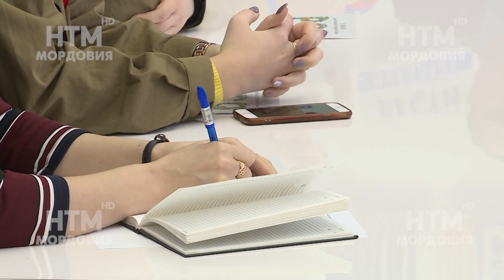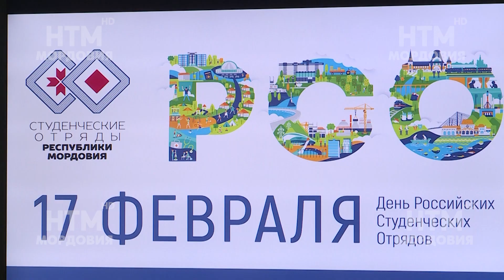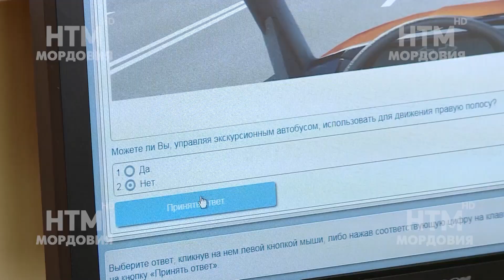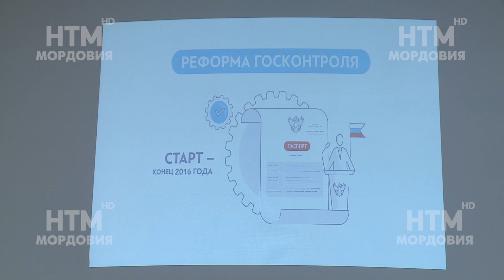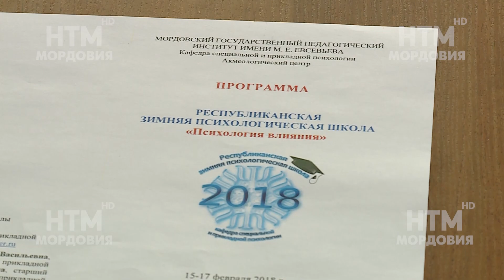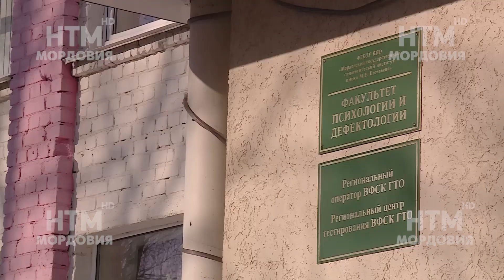Народные новости 15 февраля